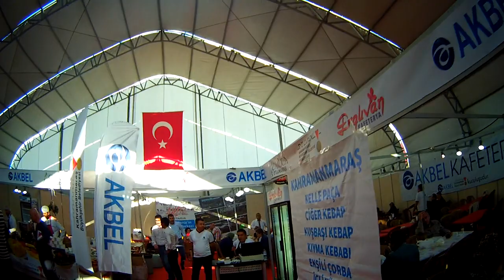⭐️Maraş Yemekleri Kelle Paça ✅Kahramanmaraş Tanıtım Günleri 2018 Ankara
Kahramanmaraş Yöresel  Yemekleri AKBEL AŞ
✅Maraş Yöresel Ürünler Çadırı ✅Kahramanmaraş Tanıtım Günleri Ankara 2018